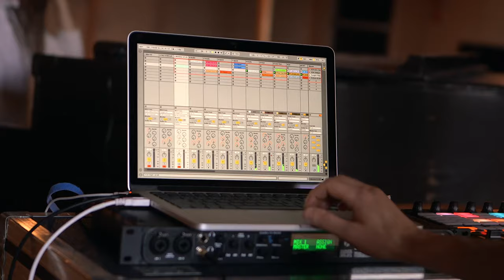ALANA YORKE Anthem [Paper Bag Sessions 017 - | Pt.001]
'Anthem' off the album 'Dream Magic'

Directed by Mitch Fillion